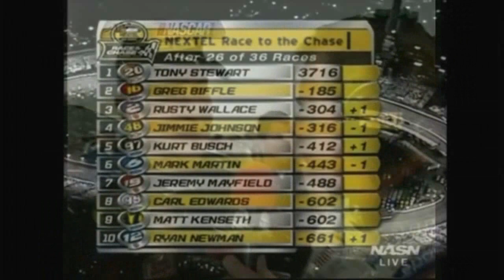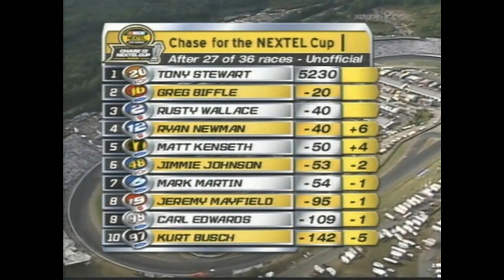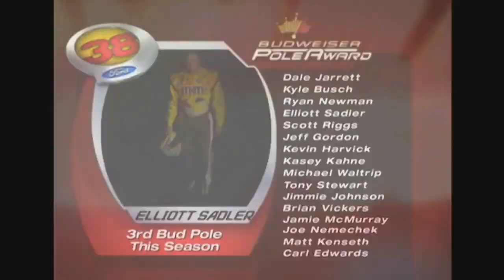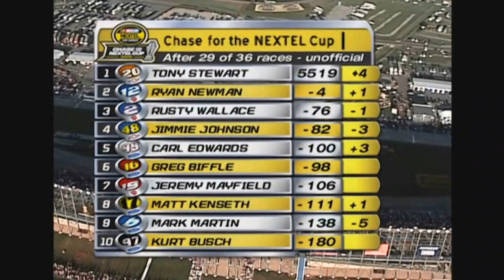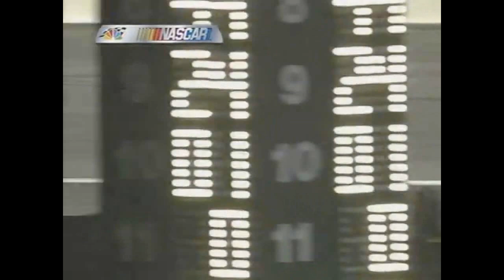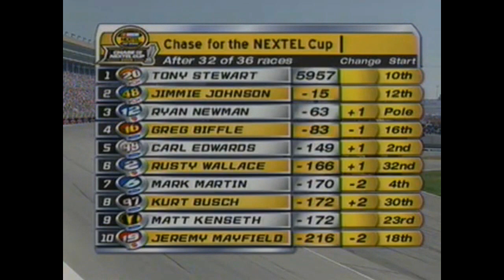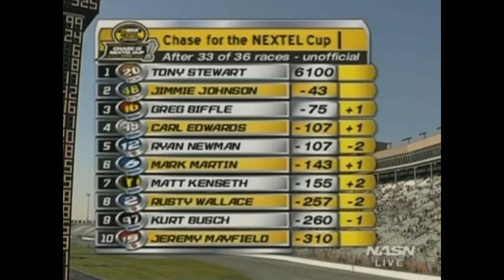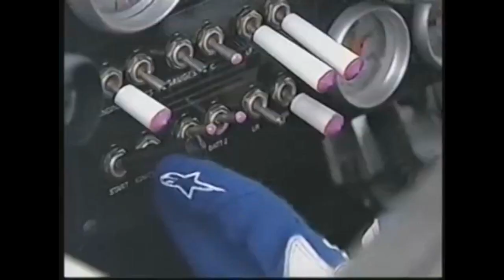The Second Chase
2005 was a chaotic year on and off track for the NASCAR Cup Series, Jack Roush and his five drivers dominated the season, taking up half of that year's chase field. None of them however led the points as long as Tony Stewart or Jimmie Johnson, who became the lone Chevrolet's that year to fight for the title. Chevrolet was the least represented manufacturer in that years chase as even the ailing Dodge had three drivers in with a shot at winning The Second Chase.

Upload Sources:
New Hampshire: Dave W
Dover: NASCAR
Talladega: NASCAR
Kansas: wfrncsu012
Charlotte: Dave W
Martinsville: wfrncsu012
Atlanta: NASCAR RACES
Texas: NASCAR
Phoenix: NASCAR RACES
Homestead: Michael McIntyre